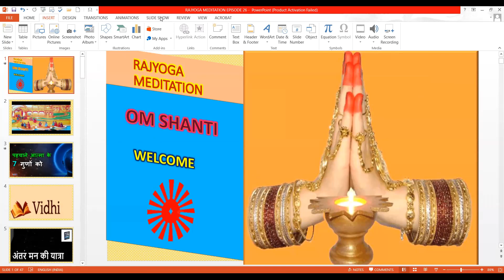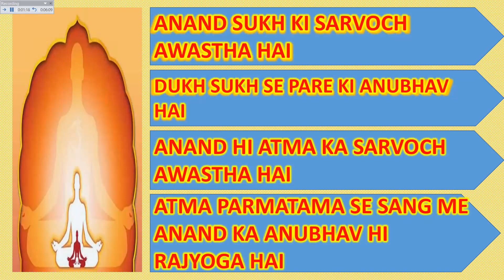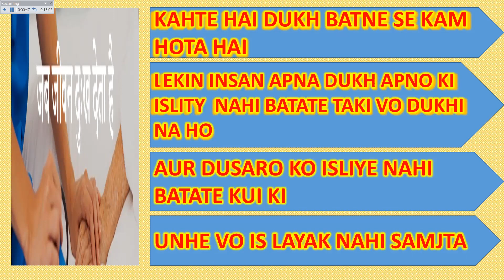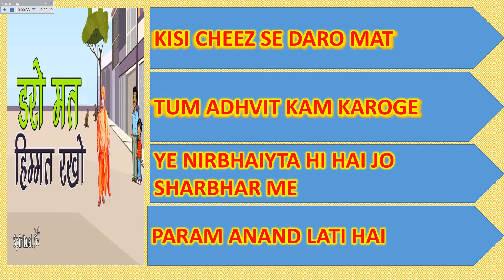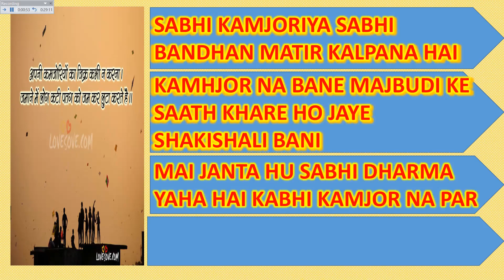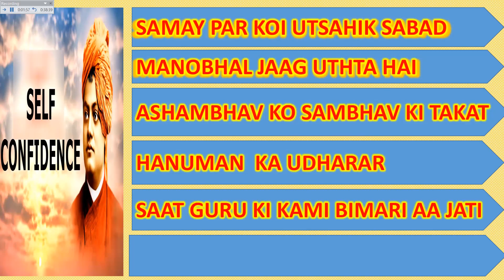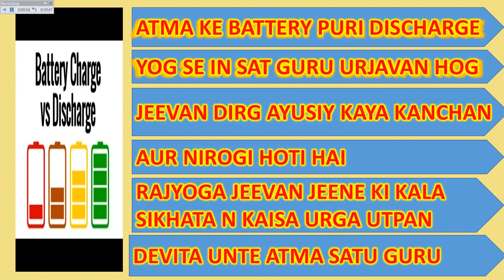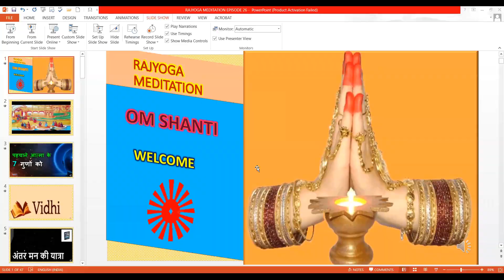RAJYOGA MEDITATION EPISODE 26